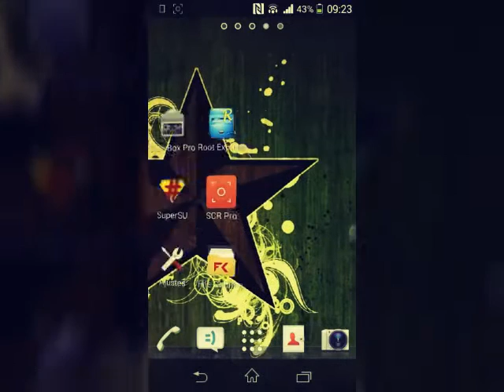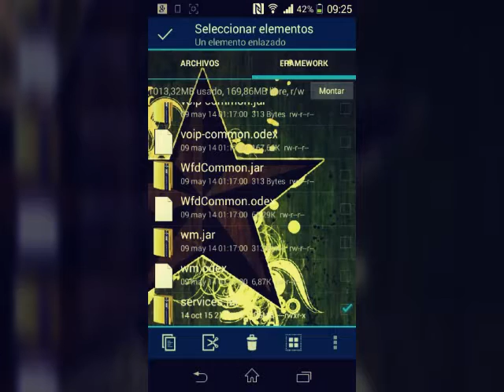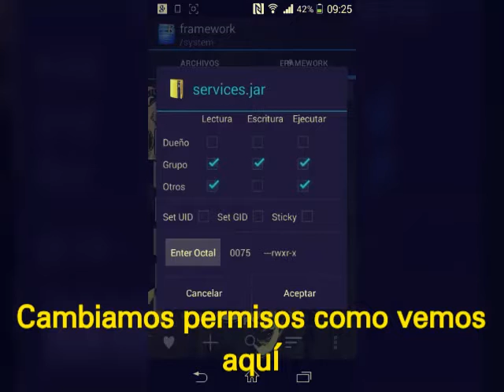SuperUsermod Xperia M 4.3 Guía Completa Paso a Paso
Hola mi gente continuando con la Guía aquí el segundo requisito y el más importante SuperUsermod espero disfruten el video Like y Sub y vamos avanzando con la Guía Links
Services.jar